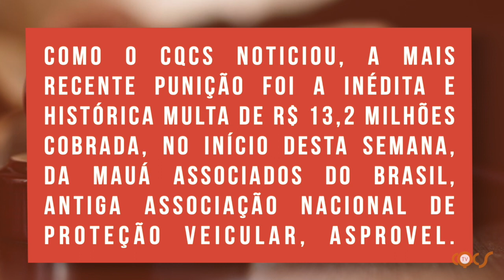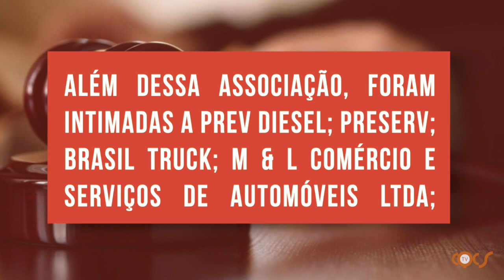SUSEP JÁ INTIMOU 15 ASSOCIAÇÕES DE PROTEÇÃO VEICULAR EM 2022, E MULTAS PASSAM DE R$ 16 MILHÕES